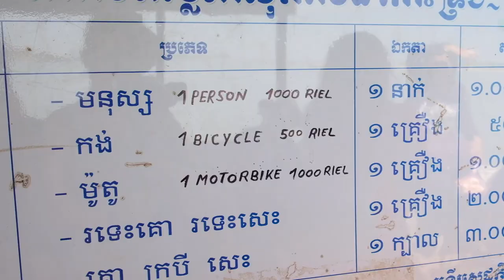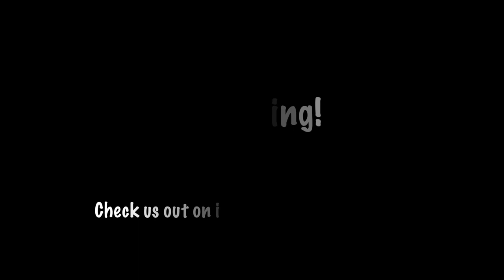EP58 | Loads of freshwater IRRAWADDY DOLPHINS in Kratie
After a long journey from Siem Reap where we ended up crammed into a minibus with luggage on top of us we finally made it to Kratie. We started our day by exploring Kaoh Trong by horse and cart, then travelled by tuktuk further North to an area known for having freshwater Irrawaddy dolphins. We were not disappointed – we saw loads of dolphins!

Global Swans

EP58 | Kratie | Cambodia

Bring out the love
Crashing waves